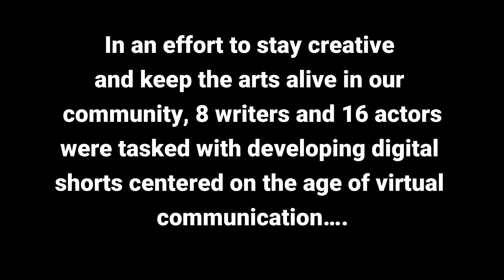EP 8 Dog Day Afternoon Blackbox Series